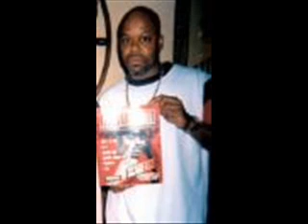Too $hort - Burn Rubber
burn rubber